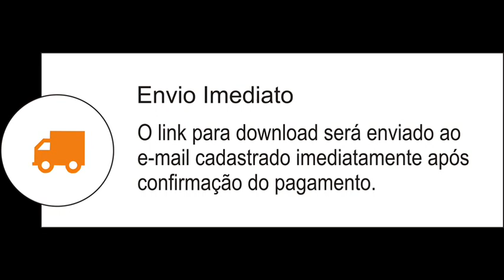Abdias Guilherme - MEU ANELO